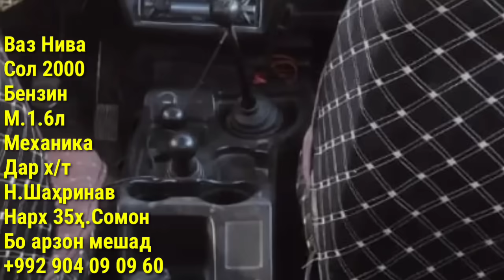Мошинхои Фуруши! (18.06.2024) Арзон - Opel Camry, Mercedes Tico Vectra Нива Nexia Мошинбозор РАХШ ТЧ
Мошинхои Фуруши аз Душанбе !!! 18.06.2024 Нархои Mercedes Benz, Opel Astra F, Zafira, Astra G, Vectra B Daewoo t

Сархатти рӯйдодҳои 23-уми Феврали соли 2024
навиди бомдодии 18-уми Июни соли 2024
Навиди бомдодии 17-уми Июни соли 2024
Озодӣ Онлайн